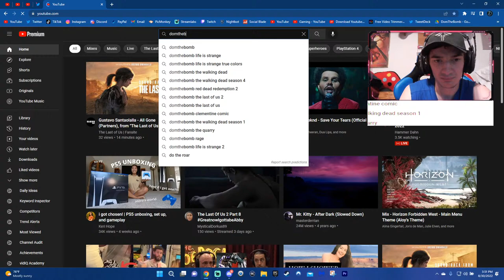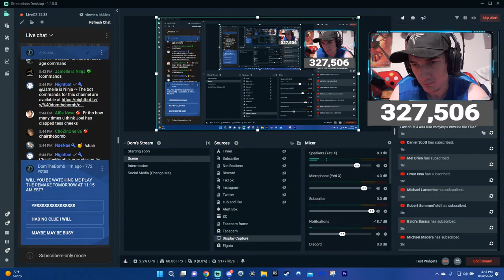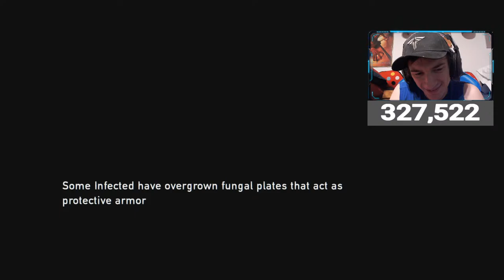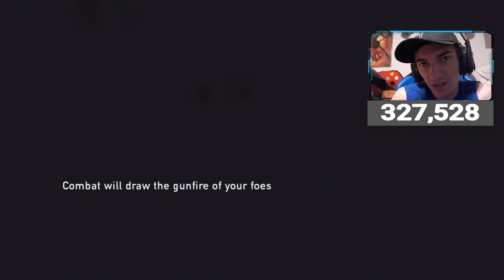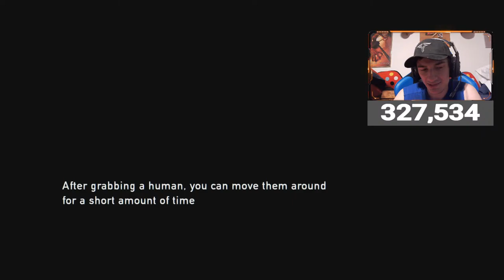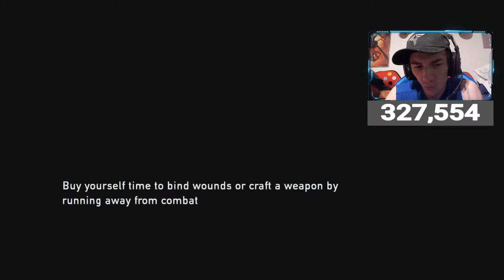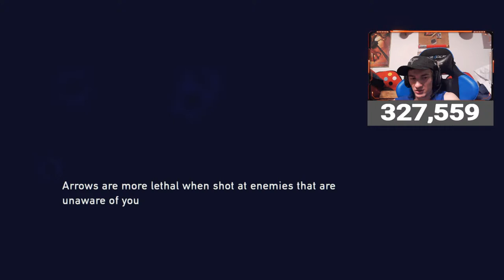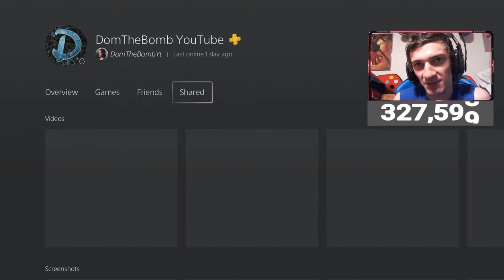The Last of Us: Part 1 Remake Gameplay Preparation Stream (LAST OF US PART I TOMORROW)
It is finally time for the ending of my preparation for The Last of Us Part 1 Remake! This walkthrough is the official end of my preparation for The Last of Us Part 1 Remake which is releasing on September 2nd! This The Last of Us Remastered Gameplay was captured on my PS5! Let's go for 1000 Likes! This Last of Us Walkthrough will contain the entire story with all cutscenes, a Review, all Story Missions, Chapters, New Gameplay, and the Ending of the Single Player campaign.

  👍Snapchat ➜ domthebombyt

Stream by DomTheBomb

Experience the emotional storytelling and unforgettable characters in The Last of Us, winner of over 200 Game of the Year awards. In a ravaged civilization, where infected and hardened survivors run rampant, Joel, a weary protagonist, is hired to smuggle 14-year-old Ellie out of a military quarantine zone. However, what starts as a small job soon transforms into a brutal cross-country journey. Includes the complete The Last of Us single-player story and celebrated prequel chapter, Left Behind, which explores the events that changed the lives of Ellie and her best friend Riley forever.